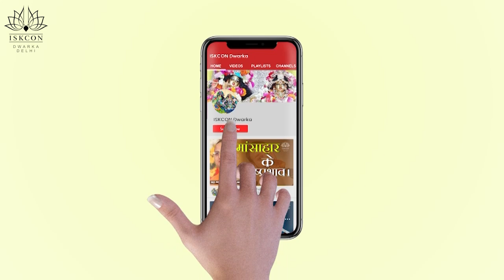श्री राम कथा | Special Ram Navami Lecture | Śrīla Gopāl Kṛṣṇa Goswāmī Maharaja | ISKCON Dwarka